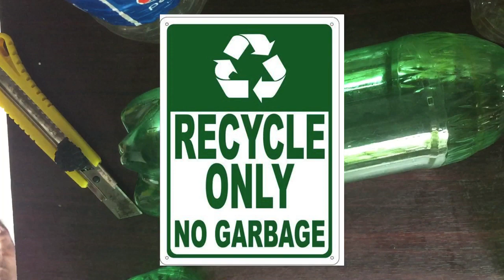PILOTOPLANTITO SELFWATERINGPOT diy tulztv PLANTING EMPTYPLASTIC BOTTLES urbangardening farm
RECYCLE-REUSE-REDUCE / TeacherJohn @TULZTV

Piloto Plantito

Hi guys! it’s me again teacher John here at TULZ TV. In this video, i will share to you how i make the self- watering pots that we use in growing plants.

Do it yourself (DIY) project.